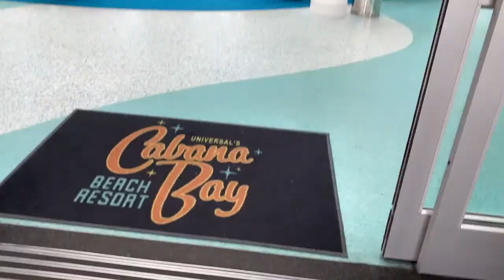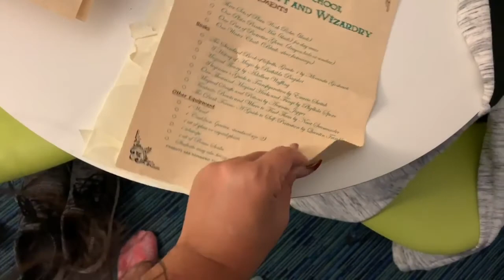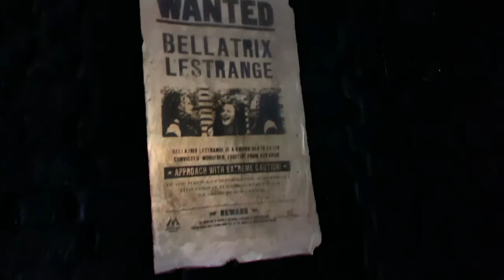WIZARDING WORLD OF HARRY POTTER ORLANDO VLOG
Hey friends! This is a birthday trip from Joshua. I have always wanted to visit The Wizarding World of Harry Potter so for my birthday Josh planned a whole trip. It was even better than I could have imagined. It is truly an immersive experience.

The most fun things we did were, unfortunately, were not captured as we were doing our best to enjoy and be present in the experience, however, I wanted to share some of it with you! We both agree that the Forbidden Forest ride is the most enjoyable out of every ride Universal offers.

We did visit all of Universal, but this only features The Wizarding World.

I am so happy to have been able to visit, I felt like I was right in the books and movies. I hope you enjoy this vlog, its my first so be kind (even if it was my 100th, still be kind.)